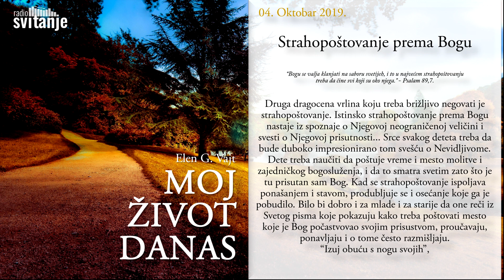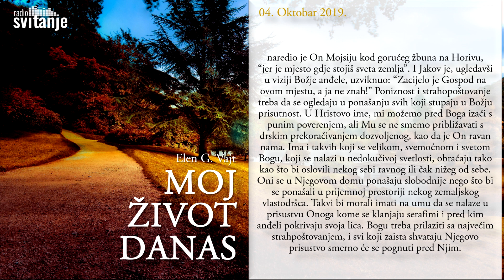Strhopoštovanje prema Bogu